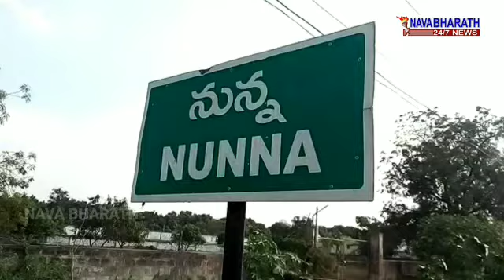శిదిలవస్తకి చేరిన ఓవర్ హెడ్ ట్యాంక్ ని కుల్చివేసిన అధికారులు..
Officers demolished an overhead tank that had reached the wreckage..
శిధిలావస్తకి చేరిన ఓవర్ హెడ్ ట్యాంక్ ని కూల్చివేసిన  అధికారులు..

విజయవాడ గ్రామీణం నున్న గ్రామంలోని హైస్కూల్ సమీపంలోని రక్షిత మంచినీటి
 ఓవర్ హెడ్ ట్యాంక్ శిదిలావస్తకు చేరుకోవడంతో స్తానిక పంచాయితి అధికారులు కుల్చివేసారు ..
నెల రోజుల క్రితం ఇదే గ్రామం లో ఓవర్ హెడ్ ట్యాంక్ ఒకటి కుప్పకూలి పోవటంతో
అప్రమతమైన పంచాయితి రాజ్ శాక అధికారుల సంబంధిత శాక ఇంజనీర్ల పరివేక్షణలో గ్రామంలోని శిదిలవస్తకు చేరిన మరో ఓవర్ హెడ్ ట్యాంక్ ని పరిశీలించి కుల్చివేయాలని అధికారులు నిర్ణయం తీసుకున్నారు ...త్వరలో గ్రామంలో కొత్త ఓవర్ హెడ్ టాంకులు నిర్మిస్తామని అధికారులు తెలిపారు..